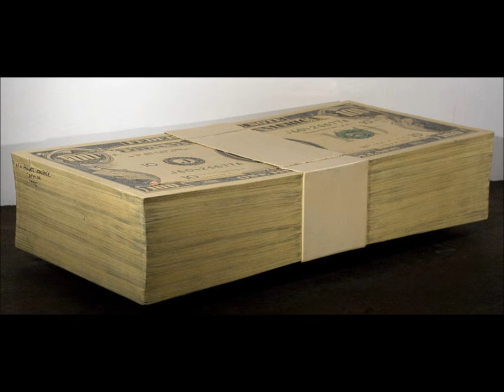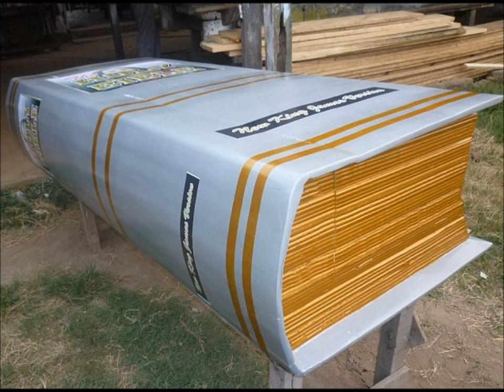INSANE CASKETS & COFFINS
These caskets and coffins are insane and strange! Who would have ever thought about being buried in a chicken or a bic pen???